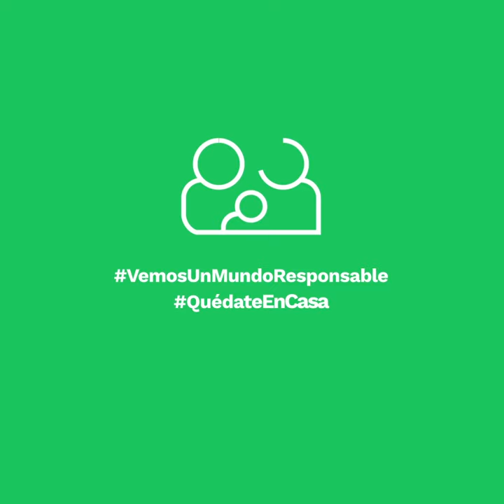Abre tu Cuenta Online y recibe la Tarjeta en tu casa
Si no eres cliente, ¡ahora puedes abrir tu cuenta online y llevamos tu Tarjeta de Débito a tu casa gratis! Sin ir al Banco, es fácil:
2) Llena la solicitud siguiendo los pasos.
3) Habilita tu Banca Digital inmediatamente.
4) Listo, ya puedes realizar transferencias y enviar dinero a un ATM para retiros de efectivo.
5) Recibe tu Tarjeta de Débito en tu casa totalmente gratis.